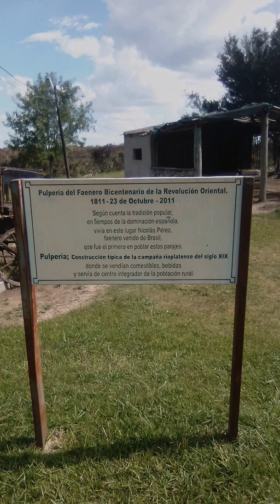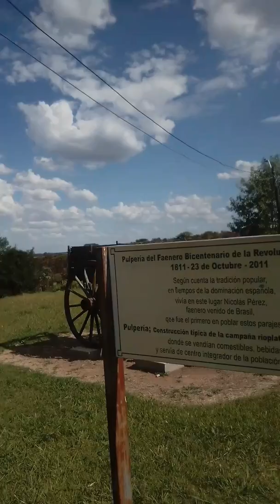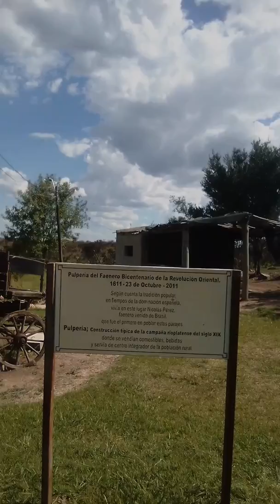PULPERIA DE NICOLAS PÉREZ. PARQUE MUNICIPAL NICO-BATLLE - La Macana "Corazón del Mundo"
A poco más de 180 km de Pueblo La Macana, Florida, Uruguay se encuentra Nico-Batlle en el límite de los departamentos de Florida y Lavalleja. Vemos la reconstrucción de la Pulpería del faenero Nicolás Pérez que está ligado al nombre de la localidad de Nico Pérez.